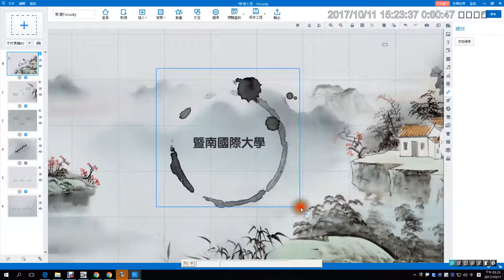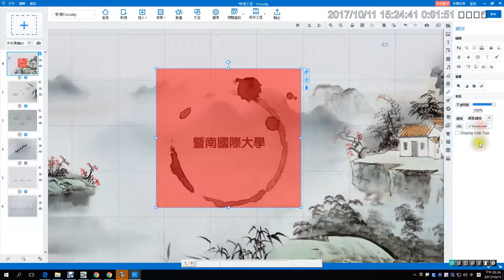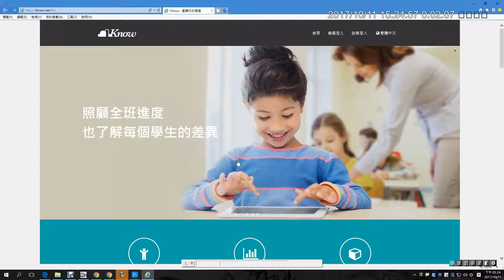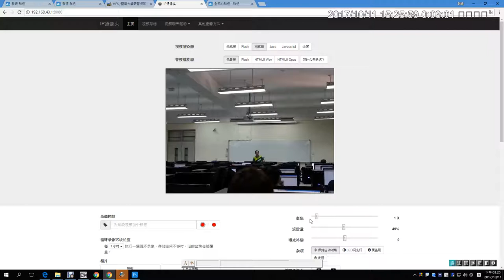09：Focusky如何加入超連結